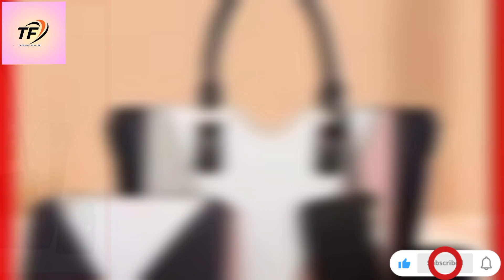latest new leather bag designs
bags
handbags
trending bags for girls
winter special bags
beautiful bags designs
2024 bags designs
bags collection
purse
Purse designs for girls and women
handbags
new handbags
Pakistani handbags designs
leather handbags designs
handbags for women and girls
American handbags designs
Indian handbags and purses
Chinese handbags designs
Ladies bags designs
Wedding bags
Wedding clutch designs
Party wear bags
Party wear clutch designs
Handmade bags designs
Crochet knit bags designs
bag
College bag designs
New bag ideas
shoulders bag designs ideas
shoulders bag for Girls
hand bag designs for women
hand bag designs ideas
hand bag designs 2023
hand bag designs in Pakistan
hand bag designs sri Lanka
hand bag designs Delhi